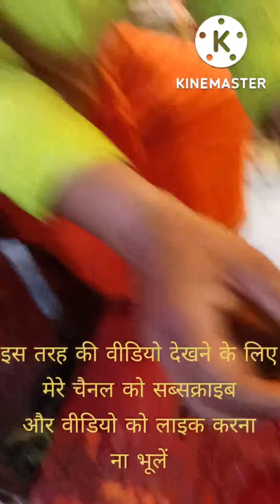अद्भुत#plese और दुर्लभ दर्शन वाराणसी में स्थित माता दुर्गा कुंड काall like and subscribe #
वाराणसी में स्थित##
माता दुर्गा कुंड का#
अद्भुत और अलौकिक दर्शन#
please shaport me all